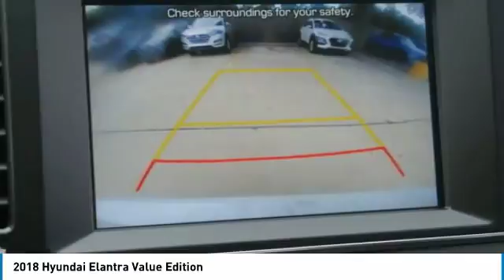2018 Hyundai Elantra Metairie LA H388924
2018 Hyundai Elantra Value Edition

You'll love this 2018 Hyundai Elantra. This is a 4dr car you'll want to take home. Call and get in touch with Hyundai of Metairie directly, and be the first to open the 4dr car door today!